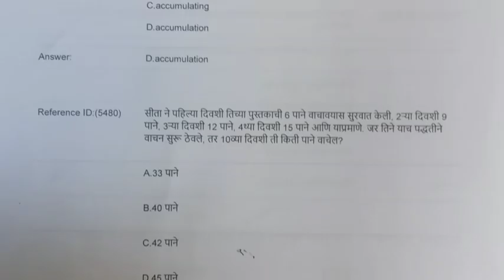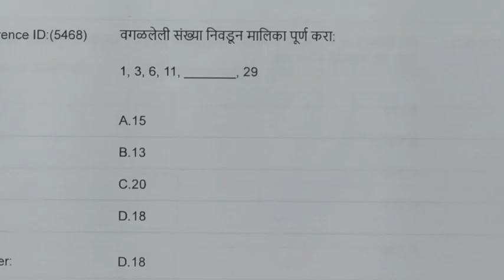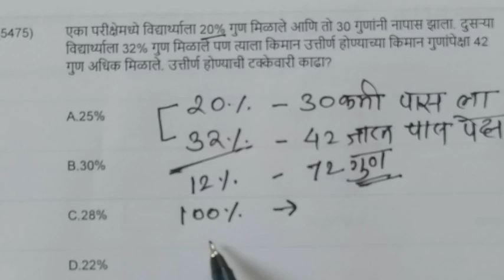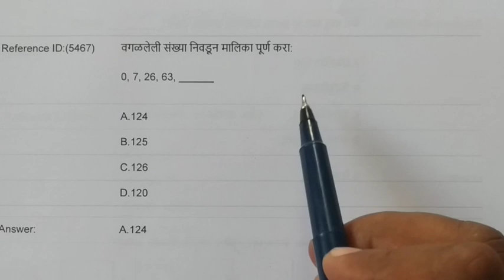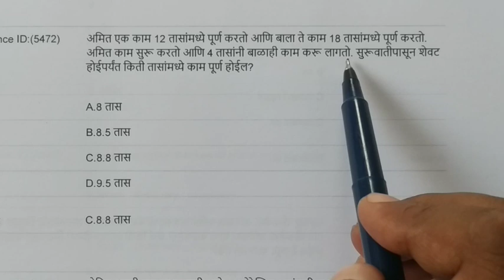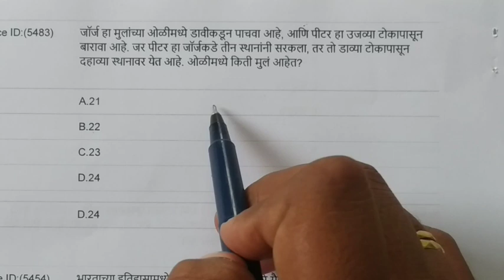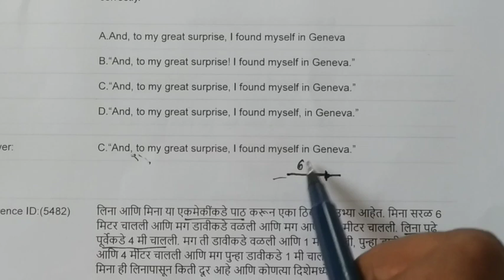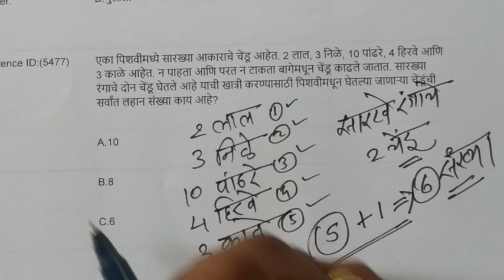7 जुलै दुपार सत्र | तलाठी भरती पेपर स्पष्टीकरण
talathi bharati